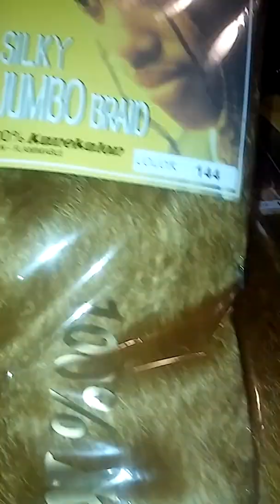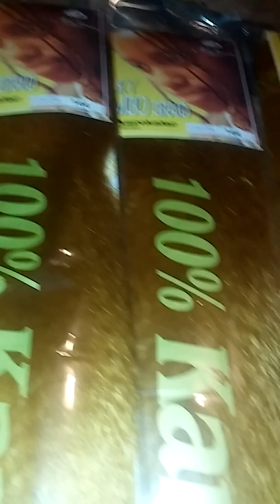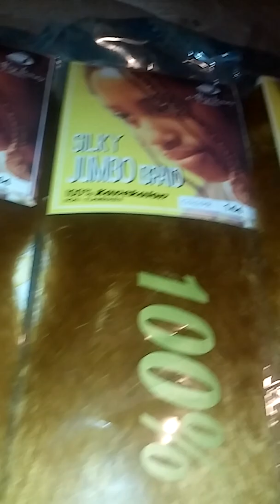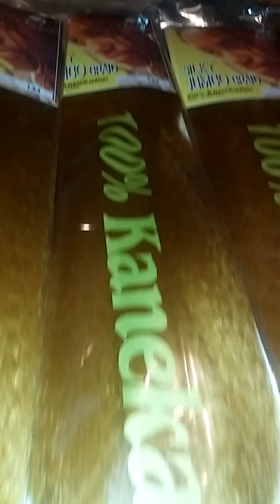Family topic & Vlog Channel